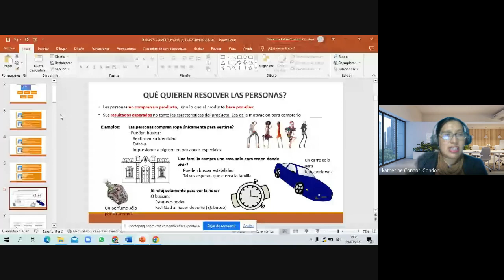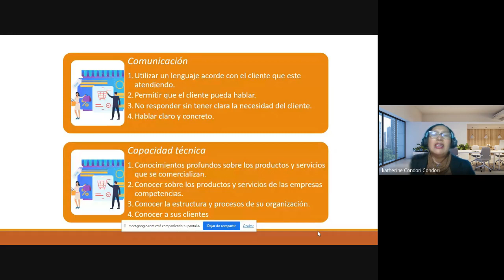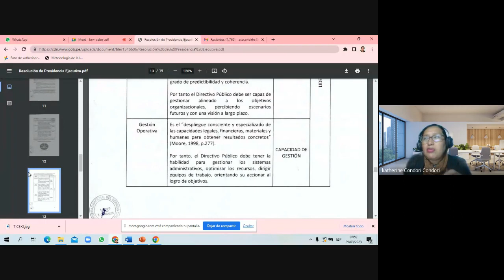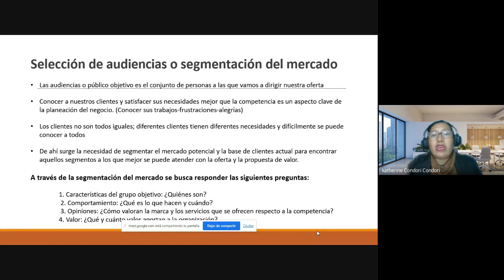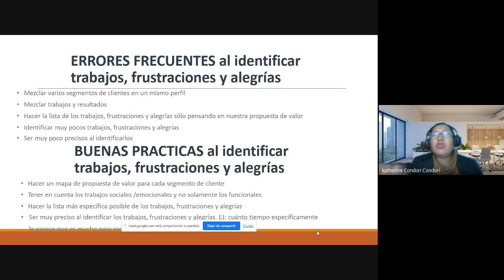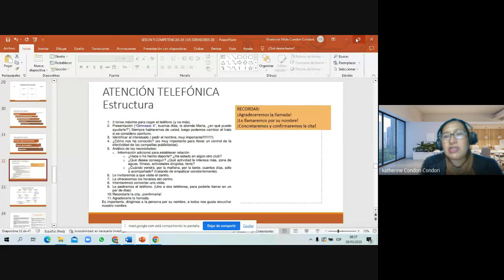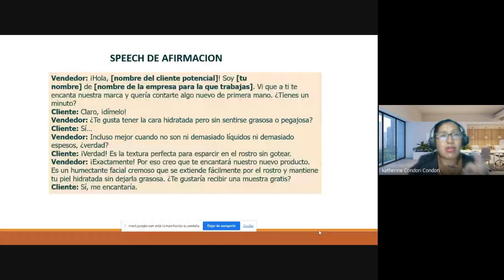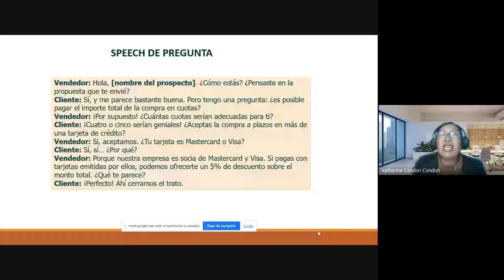CLASE 5: ATENCIÓN AL CLIENTE EN EL SECTOR PÚBLICO Y PRIVADO 2023